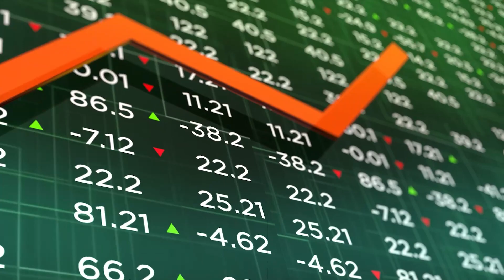10 vjet shkëmbim mallrash Kinë-Evropë përmes hekurudhës.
Kohët e fundit, numri i përgjithshëm i trenave të mallrave Kinë-Evropë i ka tejkaluar 90 mijë, me një vlerë mallrash mbi 380 miliardë dollarë. Si projekt kryesor i nismës "Një brez, një rrugë", trenat e mallrave që qarkullojnë ndërmjet Kinës dhe Evropës kanë arritur në 223 qytete të 25 vendeve evropiane dhe kanë lidhur më shumë se 100 qytete në 11 vende aziatike. CEO i Euroasia Grup Ilirjan Koxhioni komenton këtë në intervistë për Grupin Mediatik të Kinës (CMG).